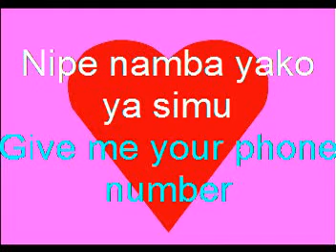Flirting in Swahili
Words in Swahili that can be used to start a conversation. Involves greetings in swahili and flirting in swahili. Words you must use for valentine.